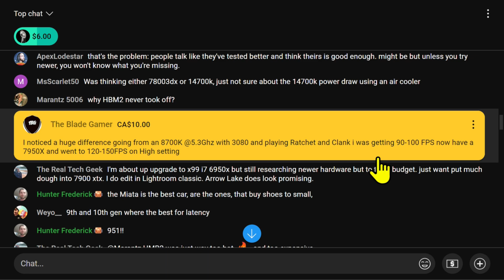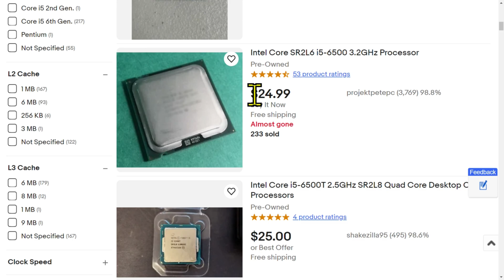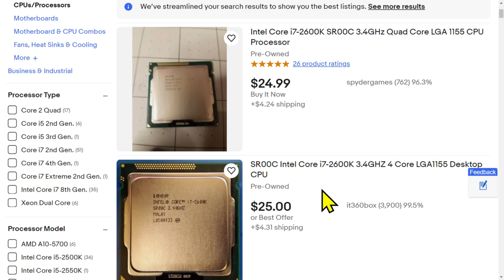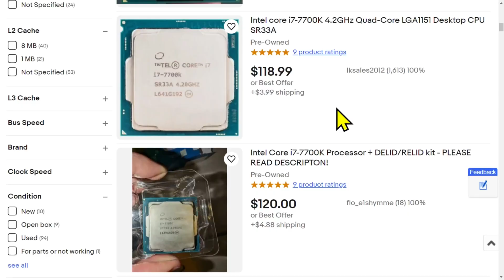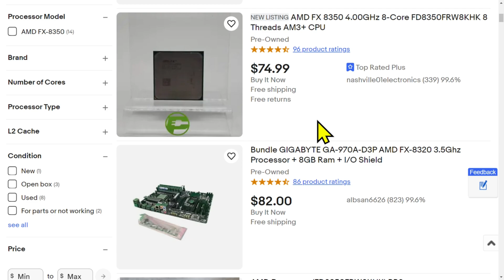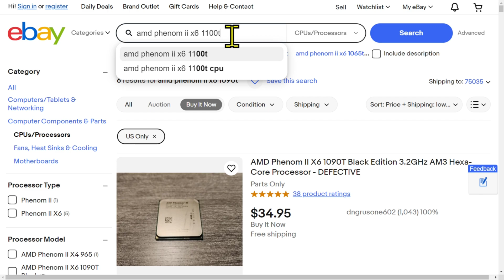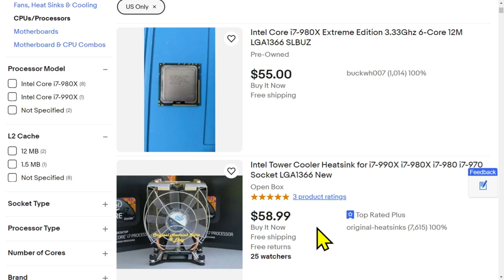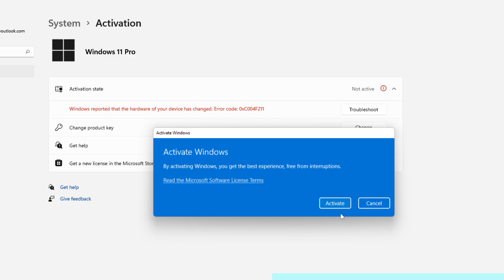CPU Upgrade Time? — Why Your CPU Matters MORE Than You Think! — Tech Deals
Time Stamps
00:00 Time to Upgrade Your CPU? — Your CPU Matters MORE Than You Might Think! — Tech Deals